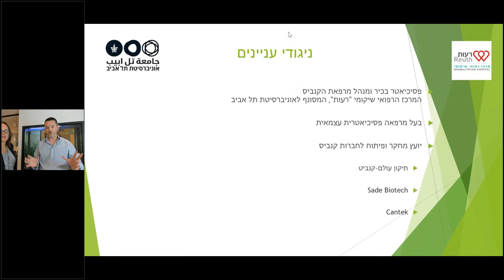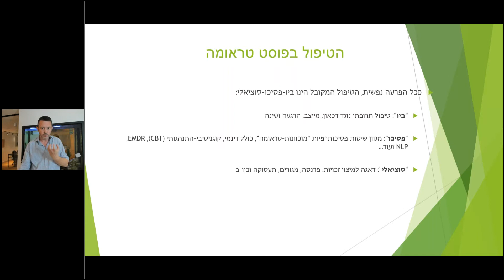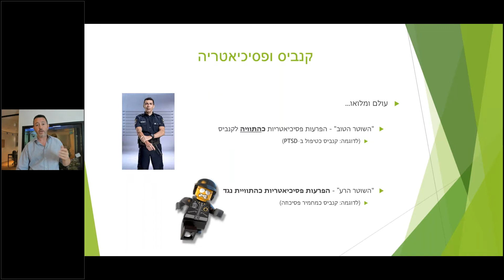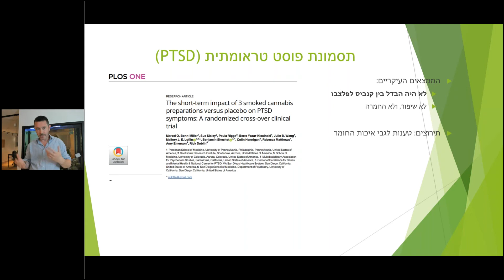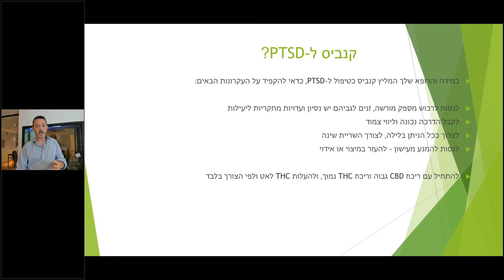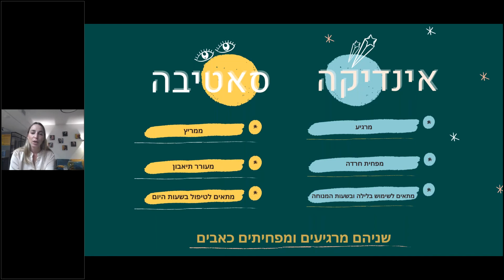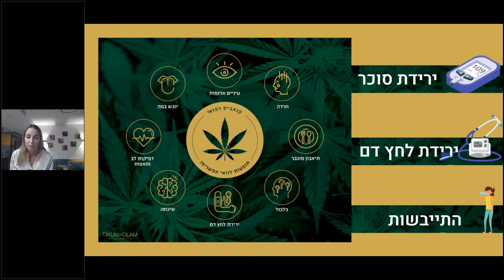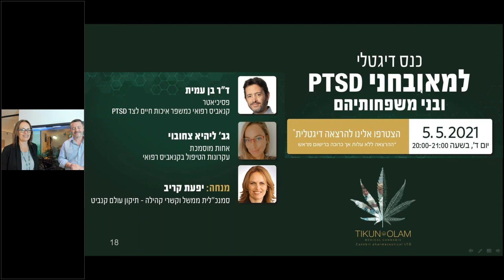טיפול ב-PTSD באמצעות קנאביס רפואי - כנס דיגטלי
התמודדות עם פוסט טראומה עלולה לפגוע באיכות החיים. ד"ר בן עמית, פסיכיאטר מומחה לטיפול PTSD מסביר על הטיפול בסימפטומים באמצעות קנאביס רפואי, היתרונות והחסרונות ולאחר מכן ליהיא צחובוי, אחות מוסמכת ובעלת נסיון בטיפול בקנאביס רפואי, תסביר על עקרונות הטיפול.